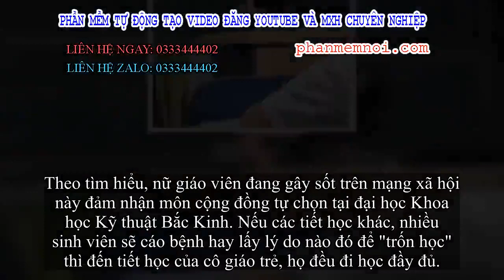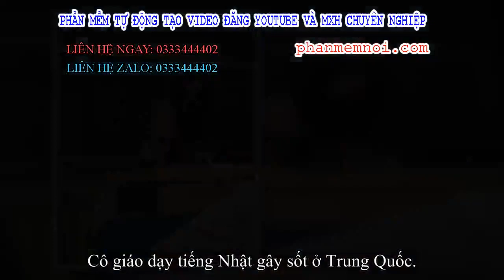✅ Nữ giảng viên xinh hơn cả hotgirl chiếm sóng mạng xã hội nhờ ảnh chụp lén khi đang đi dạy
Đặt Mua  Qua ZALO 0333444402

✅Ảnh chụp lén đẹp lịm tim của nữ giảng viên ở Trung Quốc.
Theo tìm hiểu, nữ giáo viên đang gây sốt trên mạng xã hội này đảm nhận môn cộng đồng tự chọn tại đại học Khoa học Kỹ thuật Bắc Kinh. Nếu các tiết học khác, nhiều sinh viên sẽ cáo bệnh hay lấy lý do nào đó để "trốn học" thì đến tiết học của cô giáo trẻ, họ đều đi học đầy đủ.
Nhìn ảnh có thể thấy, dù chỉ là những bức ảnh chụp trộm nhưng ai cũng phải xuýt xoa trước ngoại hình xinh đẹp của nữ chính. Không chỉ sở hữu làn da trắng, chiều cao ấn tượng, khuôn mặt đẹp không góc chết của cô cũng làm người đối diện liêu xiêu.
Ngay khi loạt ảnh lan truyền đã gây bão trong cộng đồng mạng. Đa phần bày tỏ ngưỡng mộ trước nhan sắc của cô giáo trẻ, số khác bày tỏ muốn quay trở về thời cắp sách đến trường nếu như được cô giáo đẹp như vậy giảng dạy.
Trước đó, cô giáo Du, giảng dạy tiếng Nhật tại trường đại học Tài chính kinh tế Tây Nam (Trung Quốc) nhanh chóng có lượng học sinh hâm mộ đông đảo nhờ vào vẻ ngoài xinh đẹp, tính cách thân thiện và chuyên môn giảng dạy tốt. Sau khi nổi tiếng, cô buộc phải ngưng dùng Weibo để tránh làm phiền.
Cô đã có khoảng thời gian học tập và nghiên cứu ở nước ngoài. Mới đây, cô mới quay trở về nước và giảng dạy tiếng Nhật ở trường Đại học Tài chính Kinh tế Tây Nam.
Cô giáo dạy tiếng Nhật gây sốt ở Trung Quốc.